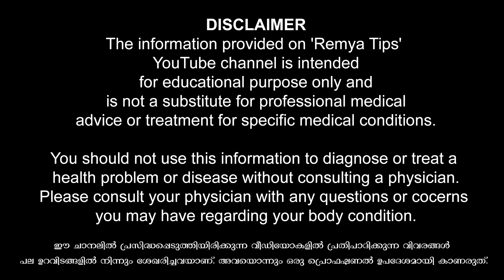കൈ കൊണ്ട് മാറിടം മറച്ചു പിടിച്ചു അവൾ സംസാരിച്ചാൽ ഇതാണ് ലക്ഷണം / educational purpose